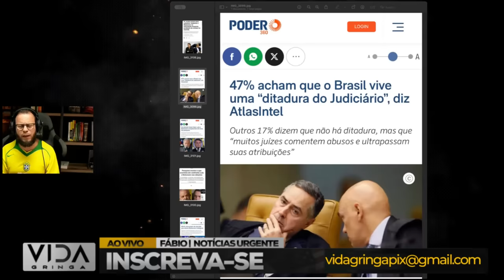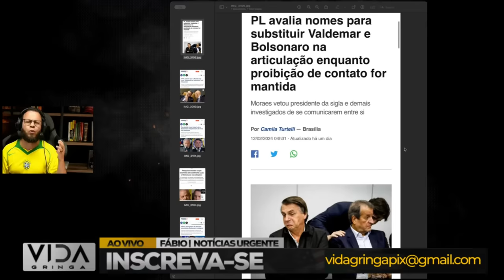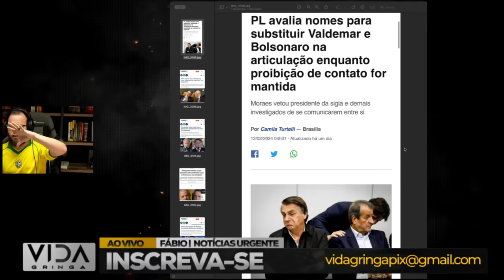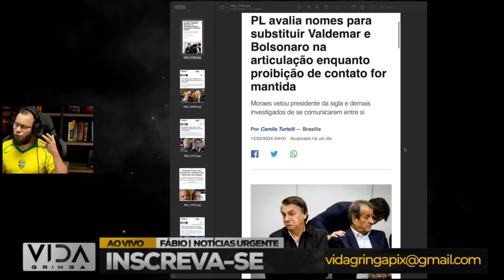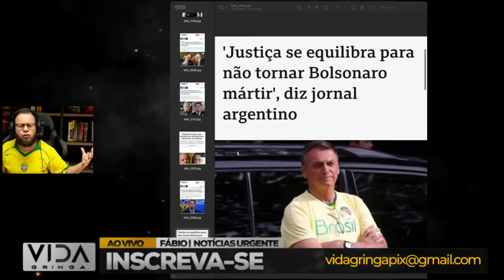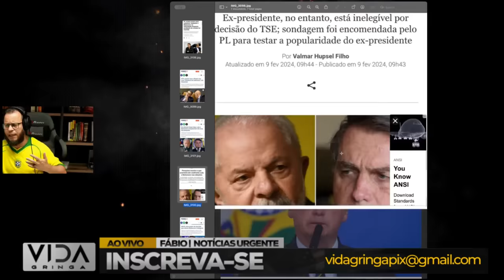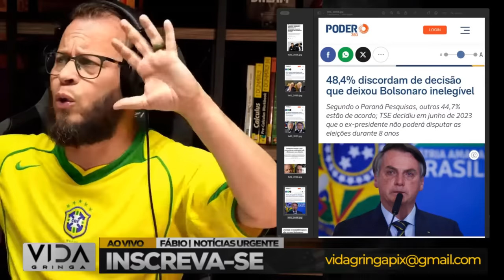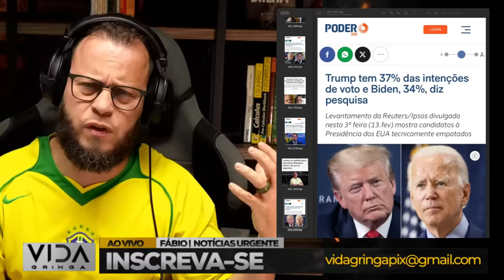Descubra os Motivos por Trás da Mudança